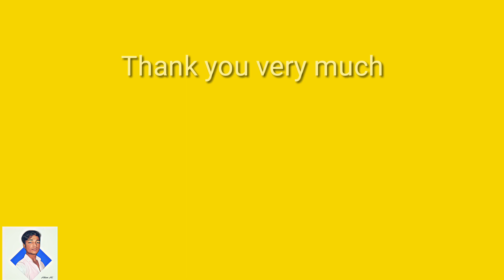Angry Hanuman beautiful art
With only one marker
My first video in this channel